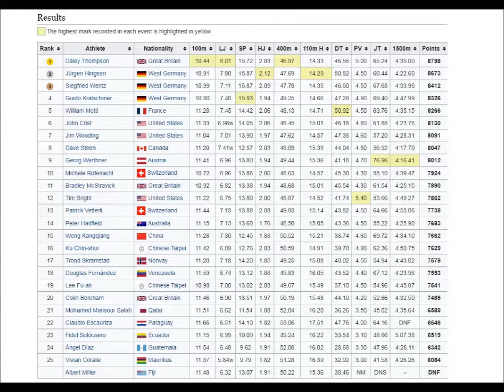DECATHLON 1984 Olympics Los Angeles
1st place,  Daley Thompson  Great Britain  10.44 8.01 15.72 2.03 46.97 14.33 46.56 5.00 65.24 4:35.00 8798 EWR[n 2]
2nd place, Jürgen Hingsen  West Germany  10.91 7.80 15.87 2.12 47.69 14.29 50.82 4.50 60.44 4:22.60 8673
3rd place Siegfried Wentz  West Germany 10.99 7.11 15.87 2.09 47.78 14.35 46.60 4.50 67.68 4:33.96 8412